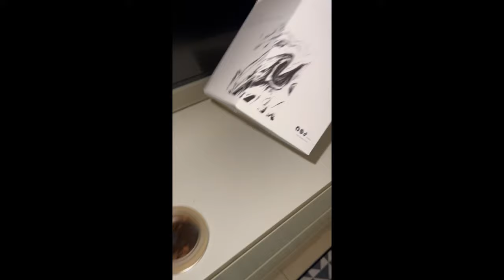Masak Apa Masak Mystyle Udang Masala - Prawns Masala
This Prawn Curry (dry) is super simple to make and you will love the amazing Indian flavors. Prawns are cooked in a spicy and fragrant masala made with onions, tomatoes, Indian spices and herbs. It goes well with plain steamed rice.